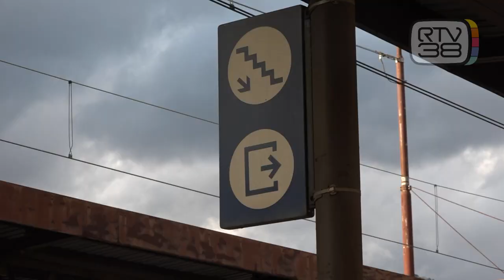VIAGGIO NELLE STAZIONI "COLABRODO"